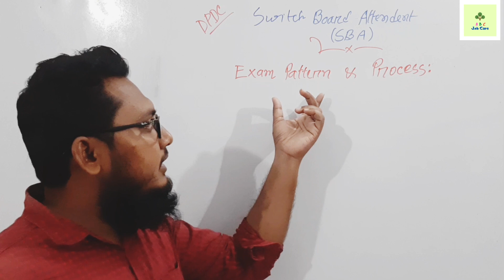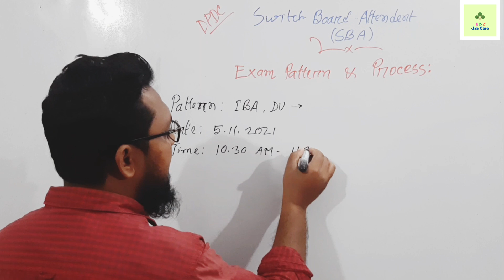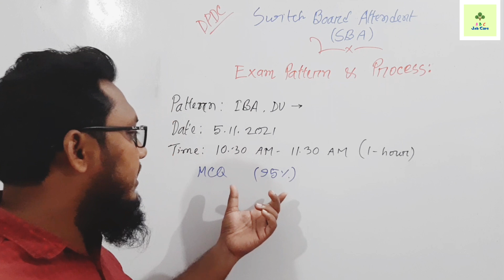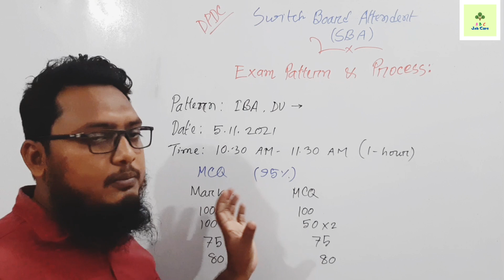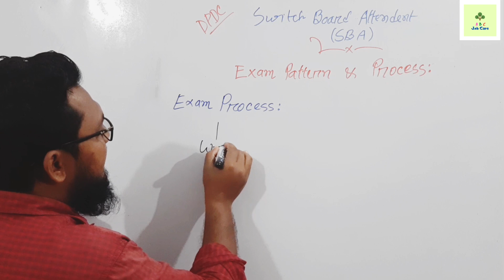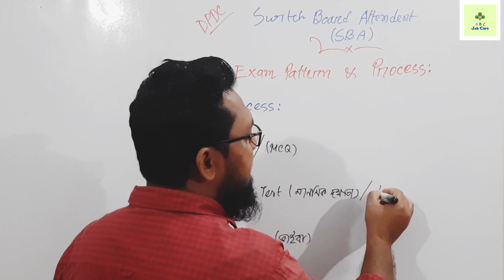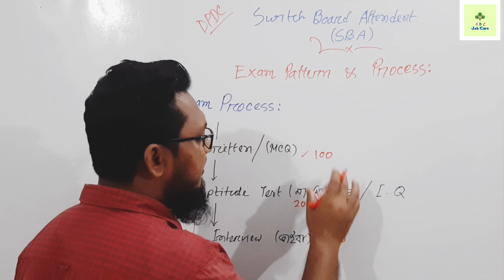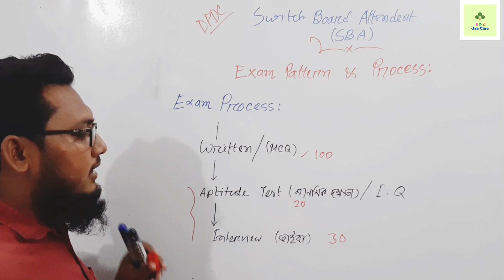DPDC Switch Board Attendent (SBA) Question Pattern & Exam Process-2021| ডিপিডিসি SBA পরীক্ষা পদ্ধতি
এই ভিডিওতে ঢাকা পাওয়ার ডিস্ট্রিবিউশন কোম্পানি লিমিটেড (ডিপিডিসি) এর সুইচ বোর্ড এটেনডেন্ট (SBA) নিয়োগ পরীক্ষার উপর বেসিস করে পরীক্ষার পদ্ধতি এবং প্রশ্নের ধরন নিয়ে আলোচনা করা হয়েছে । যা আপনার প্রস্তুতিকে আরো একধাপ এগিয়ে নিয়ে যাবে ।